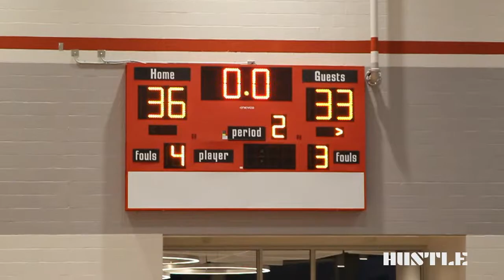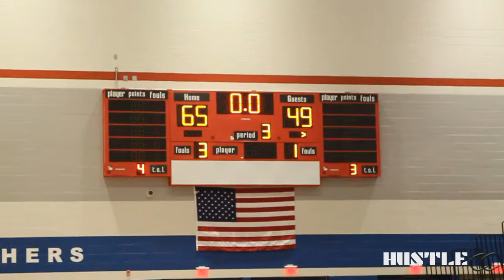JD DAVIDSON TAKES ON UNDERRATED ARLINGTON HIGH 🤯🍿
ARLINGTON HIGH TIGERS - 91
CALHOUN HIGH TIGERS - 56